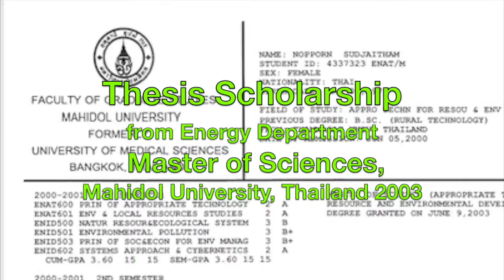A Little Bit About Teacher Tisha Founder of Tisha Academy ประวัติอาจารย์​ Tisha Kelleher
Hello my name is Tisha Kelleher. I am the founder of “Tisha” Academy. I created this channel for you so that everyone can study online whether they are at home, university, school, workplace or anywhere else. I know that at this time many of you are not able to go out or go to school because cornavirus pandemic (COVID-19). Studying online at my channel could be another option to earn knowledge and it is FREE.

 In this channel you will enjoy your time with me and my lovely students. Just imagine that you are here with us. I also believe that “The Journey of Studying Should be Fun and High Quality”. I would love to teach and share techniques and tips with you. We are going to have our adventure together which are:
 Mathematics
 Another topic: Geometry; How to calculate area circle, triangle, rectangle, square, trapezoid and calculate volume of cone, cube, cylinder, pyramid, etc., angle pairs and perpendicular lines, parallel lines, angles of polygon, congruent triangles, geometric, ratio, proportion, similarity and right angle, Pythagoras theorem, Solid Figures, Angle Relationships, Polygons and Parallelograms, Perimeter and Area.
 Arithmetic: Number, Symbols, Variables, Powers and Roots, Divisibility, Factors, Number Lines, Signed Numbers, Fraction, Decimals, Word Problem. Algebraic inequalities,
percentage such as how to find percentage in mixture and solution, Additionally, I created videos about Australian NAPLAN, SAT and GCSE.

 English
 English for adults and children, English for business and academia, basic grammar, reading, writing and vocabulary including writing essays and letters, especially if you are a non-English native speak who immigrated to an English speaking country such as Australia, America (The United States (US)) and England (The United Kingdom (UK))

 IELTS
 IELTS Reading, IELTS Writing, IELTS Speaking and IELTS Listening. You are going to learn fun and useful tips including vocabulary, phrases, specifically, how to analyse examination by using Critical Thinking. If you need the result band 6 or 7 for your studying, working or immigration purpose. This program is for you.
 My English is not perfect but it is at an Academic and business level plus I received Academic Excellences both in Thailand and Australia. I believe that I am able to encourage you to achieve your goals.  I promise that I am going to do my best for you.
 I also provide Thai for foreigners. You will learn Thai characters, Thai vowels, how to read and write Thai. We are going to learn all Thai language skills, Reading, Writing, Listening and Speaking and more.
 Furthermore, the videos will be so much fun such as you will learn Thai language through Muay Thai (Thai boxing) which is my national sport. As I am a Thai native speaker, I am able to share lots of great fun experiences with you.
 The reasons  I create this channel are
Firstly, I would love to share my technique and tips about how to apply mathematics-sciences; System Thinking and Cybernetics to analyse examination questions.
 Secondly, I would love to make friends, encourage you to achieve your goals and spread Happiness as my Mottos are “Determination leads to Success” and “Always Bring Your Sunshine and Happiness”.
 The last reason is I believe that everyone both adult and child is entitled to access quality education no matter what economic background they have.
Welcome to “Tisha Academy” and be part of our family.
 Teacher Tisha
TEACHING MATHEMATICS, IELTS, ENGLISH, THAI,